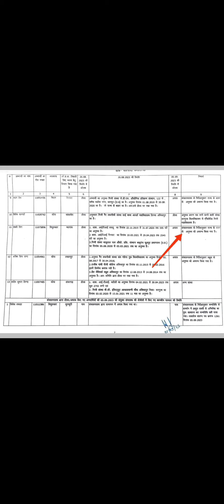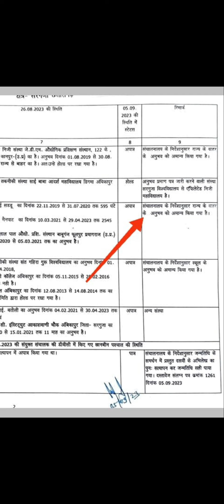बिहार iti इंस्ट्रॅक्टर सावधान/कहीं आप ये गलती तो नहीं न कर रहे है/छत्तीसगढ़ iti इंस्ट्रॅक्टर/experi